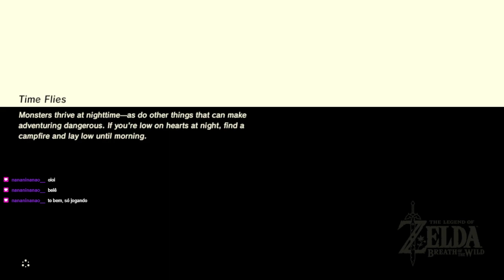『Hyrule Journey』The Legend of Zelda: Breath of he Wild - Parte 22.1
Transmitido em 30 de março de 2024